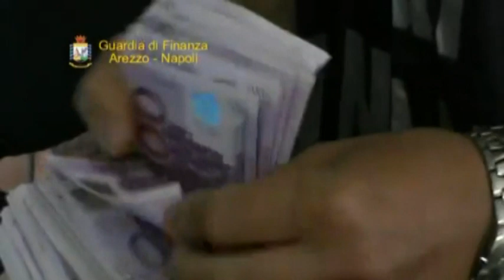Operazione Fort Knox, tribunale Arezzo nega patteggiamenti